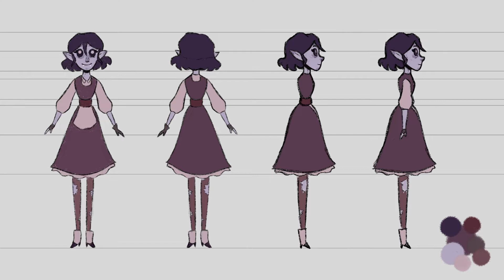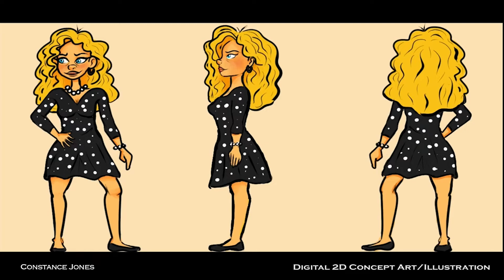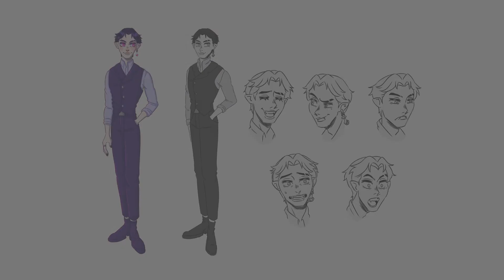Ascendance: Spring 2022 BFA Exhibition - 14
Ascendance: Spring 2022 BFA Exhibition II
Exhibition Dates: April 21, 2022 - April 28, 2022

In order of appearance:

Jontra Bannister
Emily Cina
Constance Jones
Ariana Perez-Acuna
Sofia Piloto
Shannon Rice

This grouped film is part of the Ascendance: Spring 2022 BFA Exhibition II hosted at the UCF Art Gallery. The exhibition provides the opportunity for senior undergraduate students majoring in experimental animation to share their research and artistic practice. View more information about SVAD and the programs that we offer